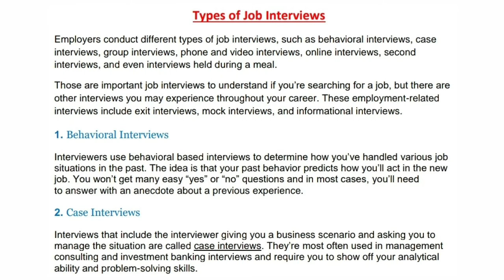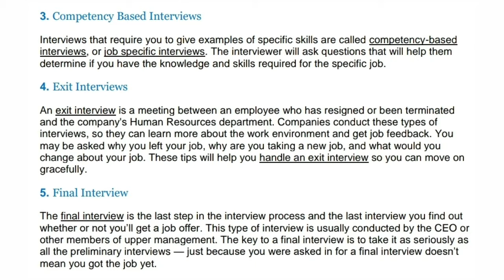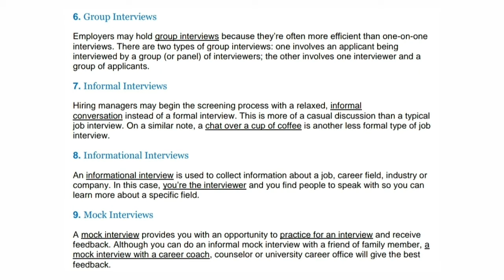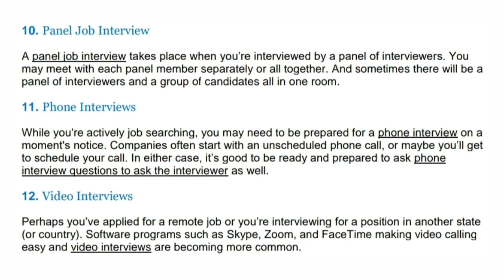Types of Job Interviews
Business Communication # Job Interviews